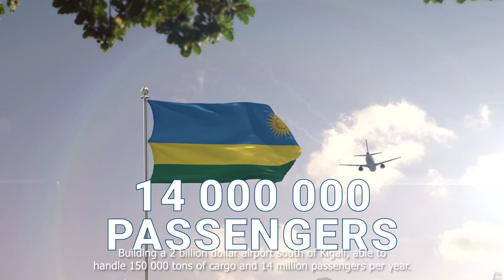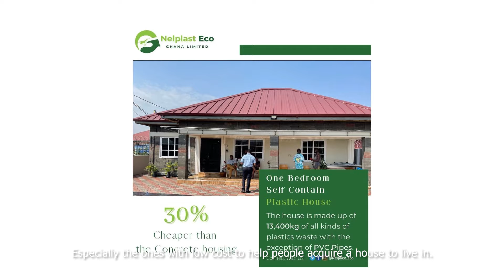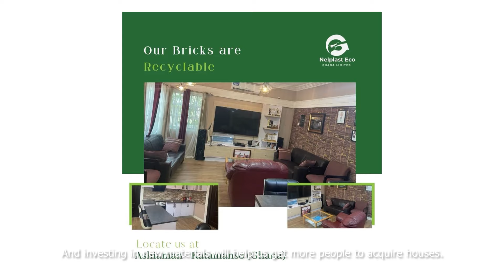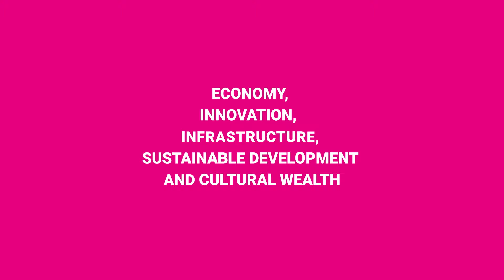New Image of Africa - Infrastructure Revolution, with Nelson Boateng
"A New Image of Africa" is a revolutionary initiative to change how we see the continent, highlighting its resilience, innovation, and economic strength. It invites young people to share their stories, challenging outdated stereotypes of Africa. In this episode we focus on "infrastructure development".

With a growing need for infrastructure development, Africa presents a vast array of opportunities for investors in sectors such as transportation, energy, and telecommunications. By participating in large-scale infrastructure projects, investors can contribute to the continent's connectivity and economic growth.

To speak on this topic, we are joined by Nelson Boateng, founder of Nelplast Eco Ghana Limited who are "killing two birds with one stone" by ridding the state capital of filth and providing affordable building materials made from plastic waste. Unlike many who recycle plastic waste into bags or other handy products, Nelplast Eco Ghana uses plastics as ‘concrete’ to build roads and houses. He highlights how important it is to look at new materials that can play an important part in infrastructure development.

Like Nelson, we invite you to join the cause, share you story and journey and we can feature your initiative in our final publication to be seen by potential investors who have their eye in being apart of the movement of the continent of the future.